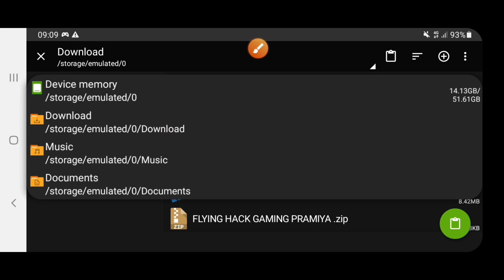අහසේ පියාබන්න මෙන්න බඩු || free fire flying ෆයිල්